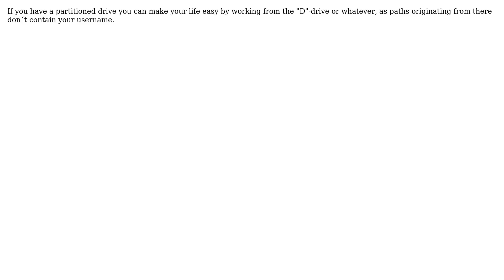QGIS 2.14 Couldn't load plugin 'processing' due to an error when calling its classFactory() method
GIS: QGIS 2.14 Couldn't load plugin 'processing' due to an error when calling its classFactory() method

With thanks & praise to God, and with thanks to the many people who have made this project possible! | Content (except music & images) licensed under CC BY-SA | Music | Images & others | With thanks to user waeiski user PolyGeo user Philipp Dahlem and the Stack Exchange Network Trademarks are property of their respective owners. You are responsible for your own actions.